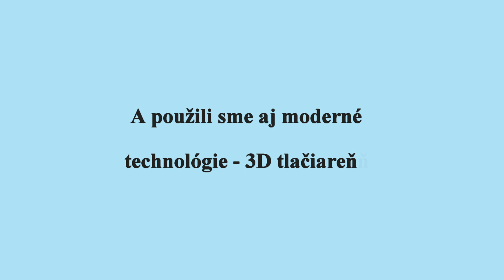Modely ľudského tela - VII.A